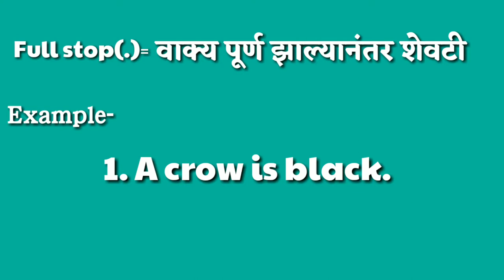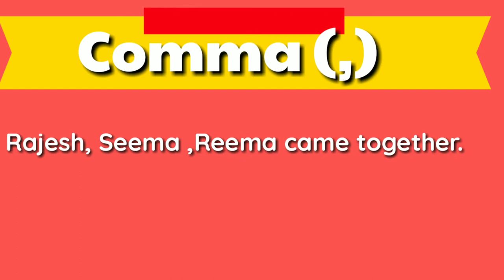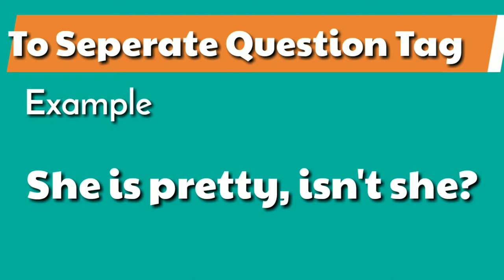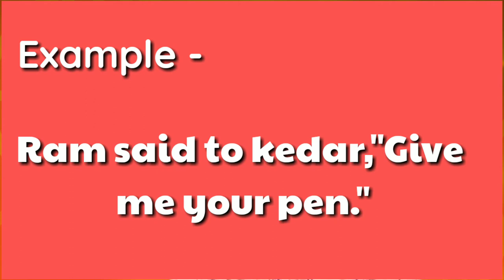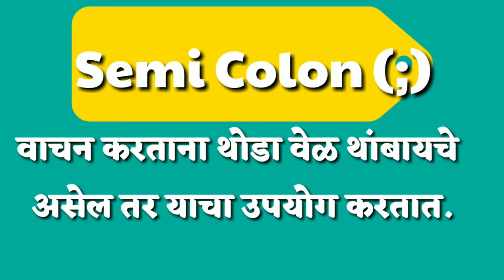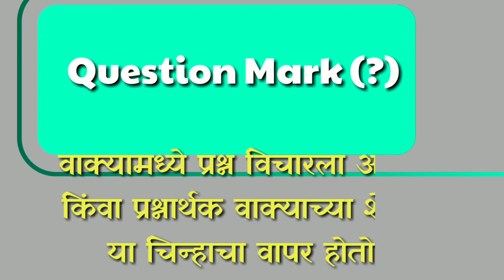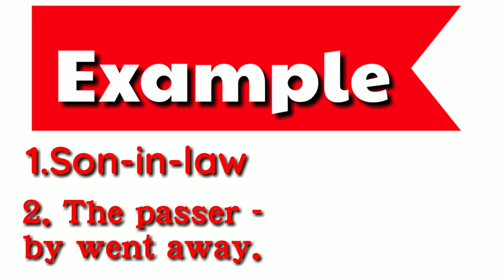Punctuation Marks in English Grammar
Punctuation marks are essential to know the correct meaning of a sentence. In this video various punctuation marks are explained with example.
Hope video may be helpful.